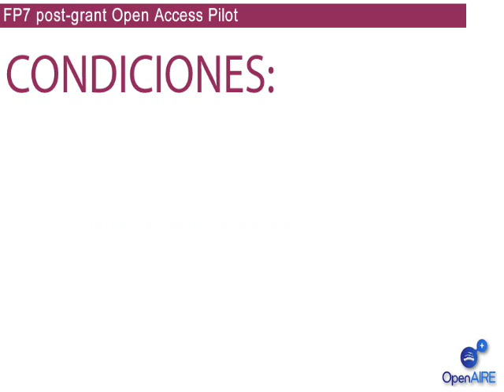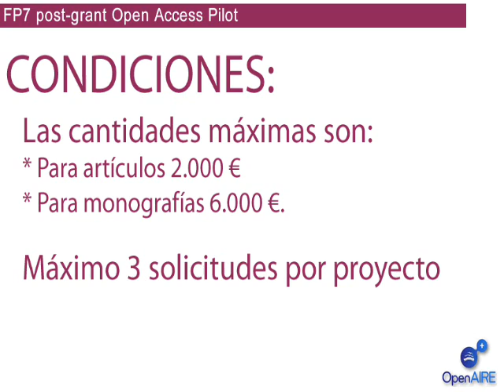Financiación para publicar en Acceso Abierto resultados de proyectos FP7 del CSIC finalizados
La Comisión Europea  ha destinado un fondo de 4M de euros para financiar las cuotas de publicación en acceso abierto de artículos, comunicaciones de congresos, capítulos de libros o libros completos, derivados de los proyectos FP7 finalizados después del 1 de enero de 2013. Este fondo estará activo 2 años o hasta que  el presupuesto mencionado se agote  para toda la comunidad europea de investigación potencialmente afectada. Todos  los proyectos FP7 con participación del CSIC que se encuentran en esa situación pueden optar a solicitar esta  subvención.